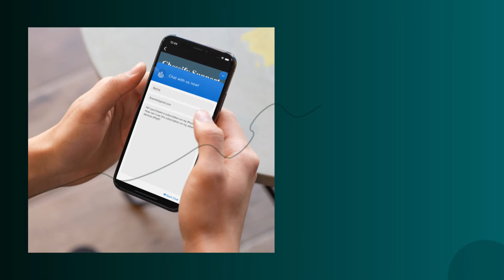How to Get Quick Help on Chessify app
Are you facing any difficulties while using the Chessify app or have a question about any of our features? Contact the customer support from within the app and get assisted immediately via online chat. If we're not online, just leave your message, and we'll get back to you via email in 24 hours.

About Chessify:
Designed for players of all levels, the Chessify app elevates your training through its innovative chess toolset: 2D scanner, PDF reader, video search via positions, cloud analysis, and much more. We aim to help chess lovers improve their skills in an easier and faster way.